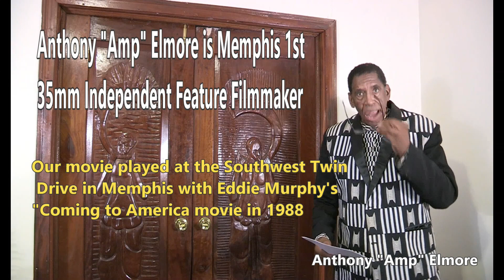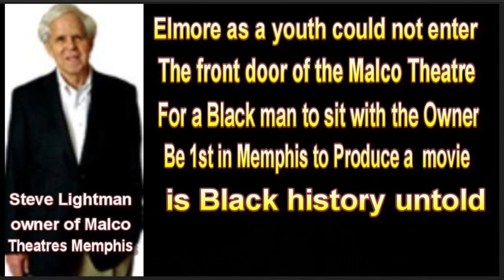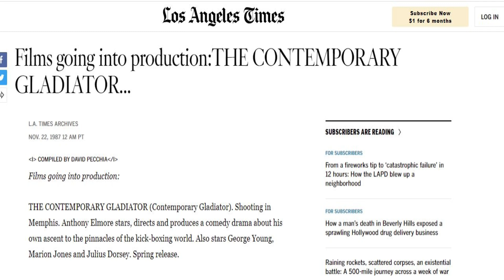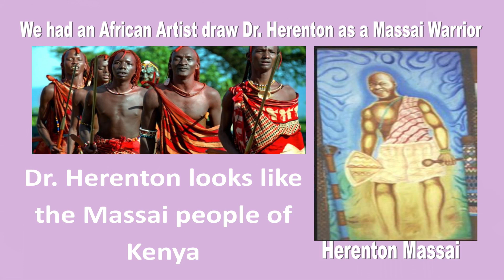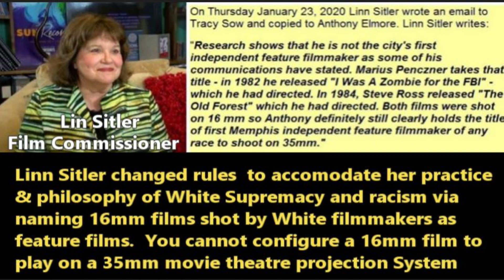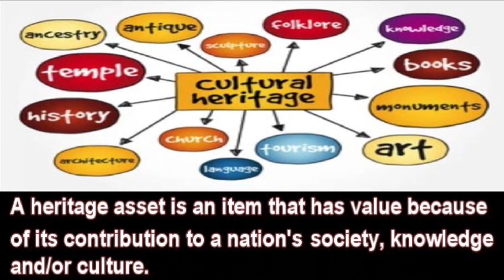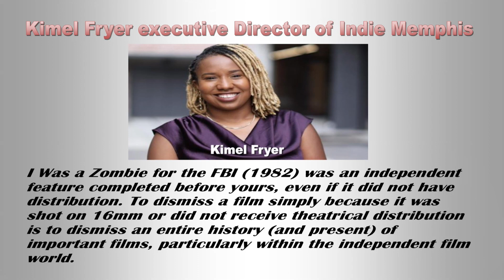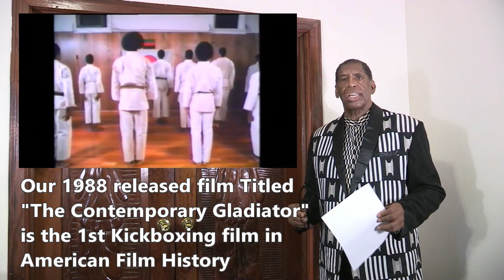Black Filmmaker Amp Elmore fights for the Heritage Asset for Historic Orange Mound Black Community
This video was written, produced, directed, edited, narrated and uploaded by by Memphis 5 time World Karate/Kickboxing Champion Anthony "Amp" Elmore . Elmore born in Memphis became the Professional Karate Association World Heavyweight Champion in 1982. Elmore later was grandfathered to become the World's 1st Superheavyweight Karate/Kickboxing champion.

Elmore moved from the PKA or Professional Karate Association to win the K.I.C.K or the Karate International Council of Kickboxing World Superheavyweight and Heavyweight titles. The Professional Karate Commission named Elmore their champion resulting in Elmore becoming a 5 time World Karate/Kickboxing Champion.

 Elmore in 1986 watched the Spike Lee 1986 film "She's Gotta Have it" and he became motivated to tell his story. Elmore took a typing class improved his writing skills set out to make a movie about his life story. Elmore faced challenges because no one had produced a 35mm Film in Memphis history.

 Elmore contacted Marius Penczner who had directed a16 mm Student film titled "I was a Zombie for the FBI." While they only produced a Student film Elmore set out to produced a Feature film. Marius Penczner read Elmore's script and declined to direct the film. Elmore credits Penczner for directing him to the book "Independent Guide to Independent Feature Filmmaking by Gregory Godell. Elmore used the book as a Filmmaking bible.

 Elmore hired a Black crew from Chicago to film his movie. They came to Orange Mound and lived in Elmore Home to produce their movie. This was the 1st time in Memphis Film history that an Independent 35mm Film was being filmed in Memphis. The City of Memphis honored the 16mm student filmmakers as hero's whereas their film never played in a movie theatre. Elmore sent new Released and promoted making a film only to be ignored. Via completing the film Elmore received only modest to no coverage.

 It was heartbreaking that Elmore did the most difficult thing he had ever did in his life only to be shunned in Memphis, Tennessee. Elmore was the 1st client of Memphis Shelby County Film Commissioner Linn Sitler. Linn Sitler never visited the film set and when the movie premiered in July of 1988 Linn Sitler did not attend the movie Premier. Elmore received brutal review and it appeared to Elmore that there was a planned culture to make his film a failure.

There are no records of Elmore making a film in Memphis. It was the L.A.Time that wrote a story about the production November 22, 1987. Elmore as a film producer did not exist in Memphis, Tennessee. The film was 1st purchased by Germany and renamed "Kickbox Gladiator." Elmore premiered the film in Nairobi, Kenya where he received a Hero's welcome.

Xenon Pictures picked up the film and released it Internationally via the title "Iron Thunder." Africa changed Elmore's life. From 1987 until date Memphis Shelby County Film Commissioner Linn Sitler used her Function and Authority to "obscure Elmore's film history. Linn Sitler along with Indie Memphis the Memphis promoters of a Film festival along with Linn Sitler of the Memphis Shelby County Film Commission both used their influence to obscure Elmore's Film history.

 Linn Sitler noted via an email that Elmore was not the Memphis 1st Independent Feature Filmmaker whereas she named the film "I was A Zombie for the FBI as Memphis 1st Independent Feature Film. The film never played in a theatre in Memphis or anywhere in the world. The Film was a student film and not an Independent Feature film. Linn Sitler for 36 years used her power as film Commissioner to obscure Elmore 's film history.

Kimel Fryer the new African/American executive Director of Indie Memphis used her power and Influence to unjustly name the film "I was Zombie for the FBI as a Feature film before Elmore's 1988 Film Release. Elmore is aware that he filmed Memphis 1st Memphis 1st Independent Feature film whereas he is the 1st person to produce a 35mm Film based on international standard. Elmore explains that while the 1982 Film I was a Zombie for the FBI was remarkable effort the film did not meet SMPTE or the Society of Movie Production and television standards. They only produced a 16mm film but not an Independent 35mm Feature film.

 Indie Memphis used their power and influence to deny Black Orange Mound its rightful place in American Film history. Elmore explains that "Orange Mound" has no one in regards to film who can speak regarding these issues. Elmore explains that Indie Memphis has a culture and practice that has obscured Orange Mound's Black Film history.

 Elmore in this video challenge Indie Memphis to recognize Orange Mound's "Heritage Asset" by recognizing the rules and protocols films made in 1988 whereas a 16 mm film was used by armature filmmakers. For any questions email Anthony "Amp" Elmore @ anthony@rockandrollablack legacy.com